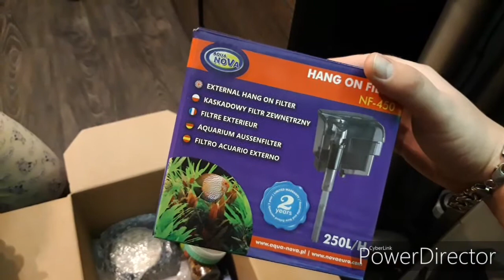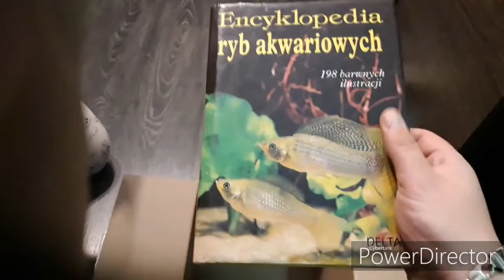( 56 ) Paka od Pana Rybki